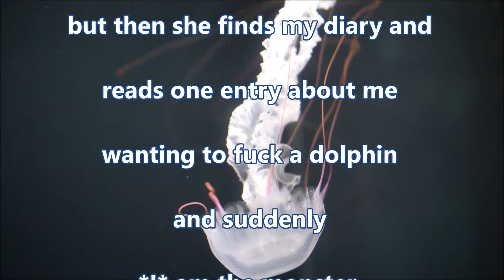fishy morals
i regret nicknaming my wife "wet goddess", really not helpful at the moment